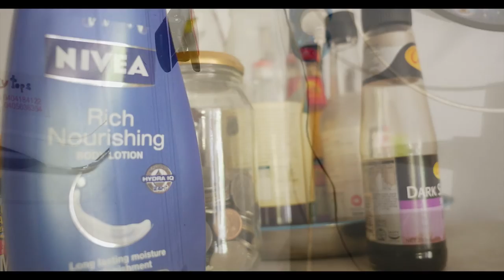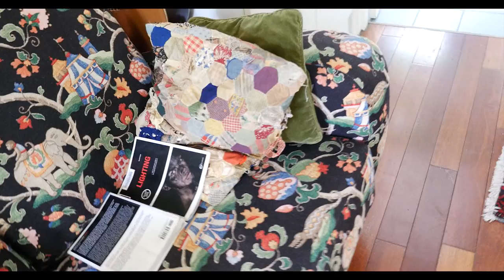The People That Love Me — Kathellisism